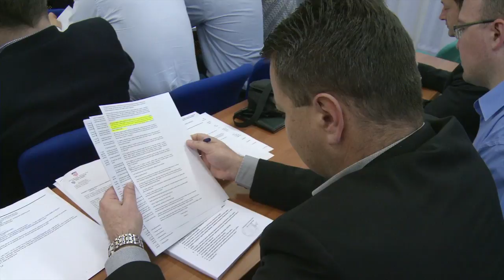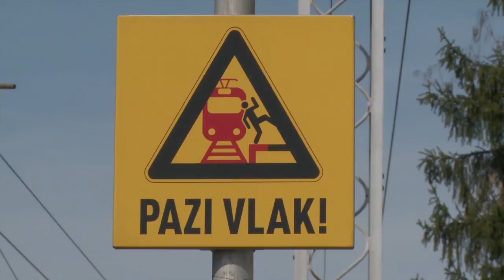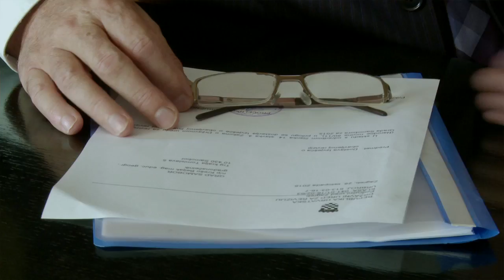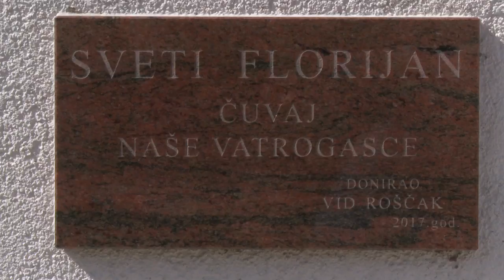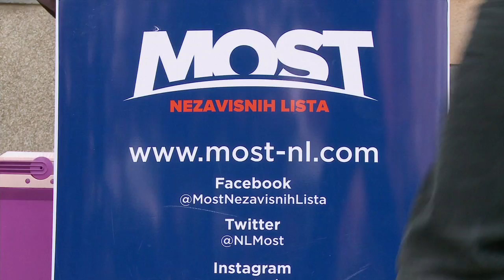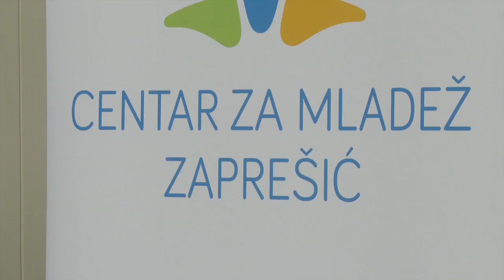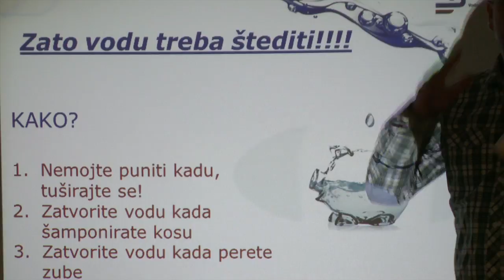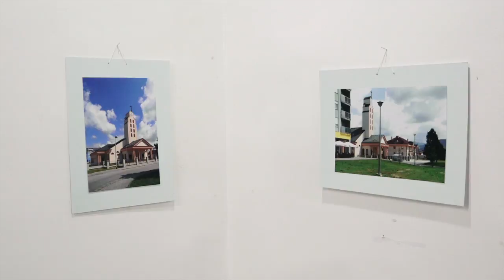Televizija Zapad - Tjedan iza nas 25.03.2017.